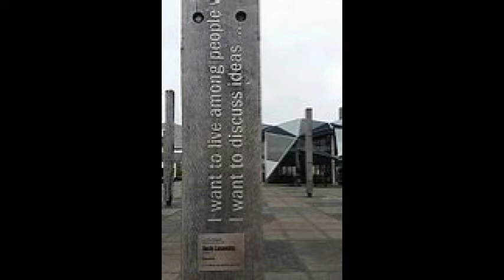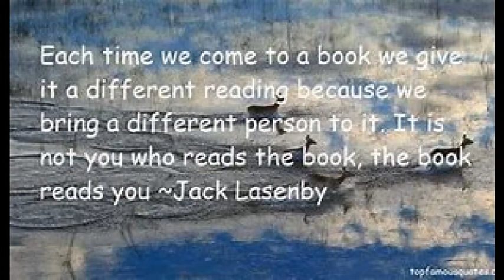Grandads Wheelies by Jack Lasenby: 29 - When New Zealand Was Round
Ratel Reads:

Grandads Wheelies: By Jack Lasenby - When New Zealand Was Round